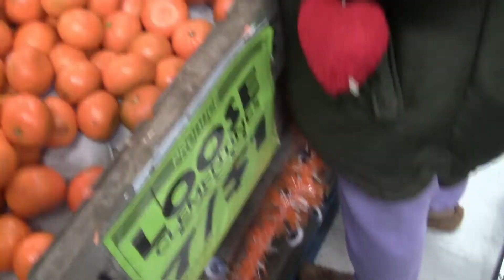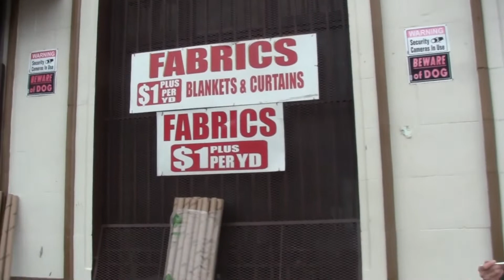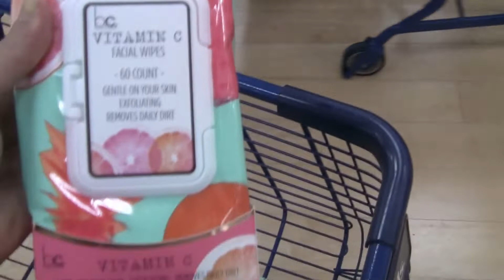VLOGTOBER ~ AMAZING TON OF SHOPPING FUN IN A DAY + MINI MUKBANG~ Vlog 5||Patti Cake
Follow Me on:
Instagram & Twitter @PattiCakeGal